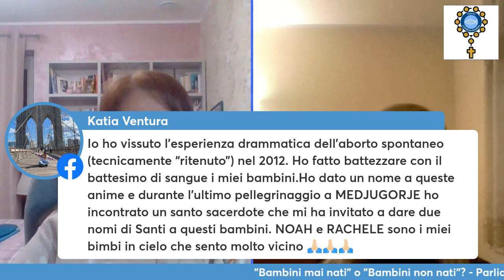Bambini mai nati o bambini non nati Facciamo chiarezza con Fabrizia Peracchon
Della perdita dei figli prima della nascita si parla ancora troppo poco, seppur il dibattito sull'aborto volontario sia sempre acceso, anzi, alcune volte persino infuocato!
Si sente parlare spesso di "bambini mai nati" ma anche di "bambini non nati": queste due espressioni sono simili seppur opposte.
In un'ottica cristiana però, tutto questo è molto, troppo limitato e limitante, in quanto, questi bimbi in realtà sono individui a tutti gli effetti, in quanto (pur nel grembo) sono persone in potenza. Hanno un'anima eterna ed immortale donata da Dio, dal Quale proviene ed al Quale ritorna. Il "MAI" quindi, suona stonato perchè la vita c'è stata, anche se solo per un passaggio veloce e nascosto nel corpo della madre: come magistralmente ha detto Chiara Corbella Petrillo nella sua meravigliosa frase: "Siamo nati e non moriremo mai più".
Impariamo quindi a sostituire l'espressione "bambini mai nati" con "bambini non nati", spiegandone la scelta non solo linguistica ma soprattutto di Fede creando in questo modo la "cultura prenatale" di cui Fabrizia Perrachon, autrice del libro "Se il chicco di frumento" dona attraverso il racconto della propria storia (vera) di speranza oltre la morte prenatale.
Per preordinare il libro "Se il Chicco di frumento" - Storia vera di Speranza oltre la morte prenatale" cliccare su questo link: